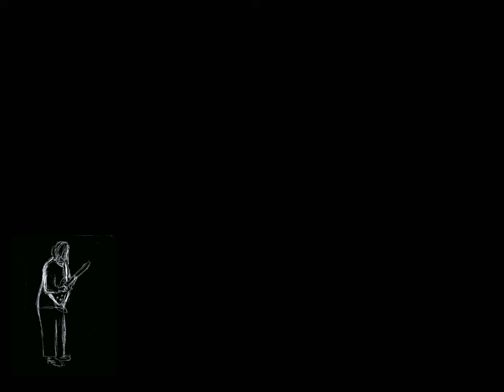Russian novel counterpoint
Track from my would-be album Midway.
Mixed by Misha Philipkov
This piece is based on a well-known Russian folk tune, put into a rather weird polyphonic structure. The lyrics of this folk tune which I (or rather my character) is clumsily trying to translate, are almost genuine. Except for the word 'sadly' that I have misheard somehow in my early childhood. Actually, it is a different, more neutral word.

Lyrics:

You know, it’s easy
‘cause well
you can… you can say that
you gotta laugh
no, you gotta smile
you gotta smile

we, Russians, are not used to it
we smile somewhere inside
and usually are not aware of it

just... you don’t give a damn
no, it’s not like this
just… you can’t say it in English properly
just… you don’t give a damn… no… that’s not right
I don’t know, probably...
well, you don’t give a damn
something like that probably

I’ll try again
I just… I sang in Russian, just recently, right?
what the lyrics are about
I’ll translate it just on the go
you know
it meant
I lived at my master’s
yeah?
well, I lived with my master...
something like that!
I lived… I lived… well, sadly
and earned nothing
right?

So he lived with his master,
he supposedly worked for him
and earned nothing, right?
that was the lyrics and what was the chorus? you know what was the chorus?
well,
it’s about some plant,
but not a type of… well, just…
just a regular plant, some tree or some…
oh no,
some ordinary plant…
raspberry, right? that’s the word.
raspberry. my raspberry, ok.

the exact translation is: my raspberry, my raspberry,
that’s rubbish right?!
it doesn’t mean anything, right?!
but, just, I hope...
I hope you get me right,
just some ordinary plant
and this plant is mine, right?
mine. well, earned nothing, but this plant is his.

what does it bloody mean?
I have no idea.
But!
Look,
it’s funny, isn’t it?
It’s funny.

That was what my insight was about.
Funny
You know, just
you don’t give a damn.